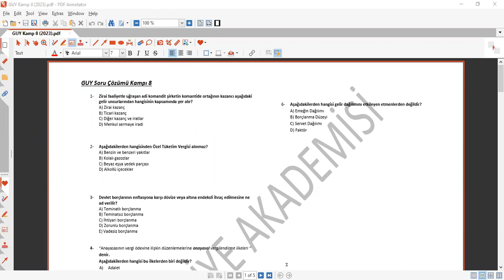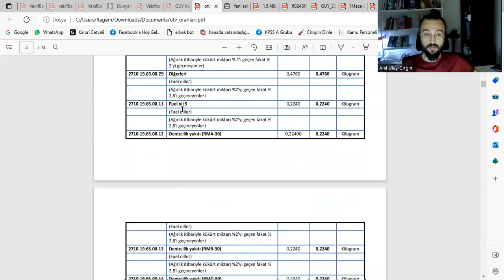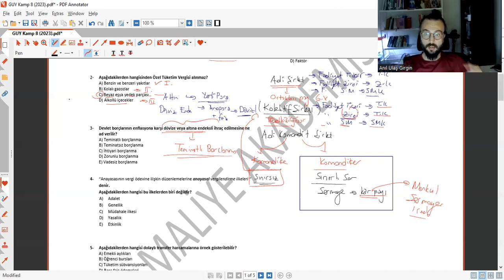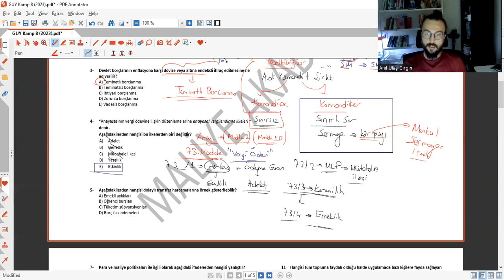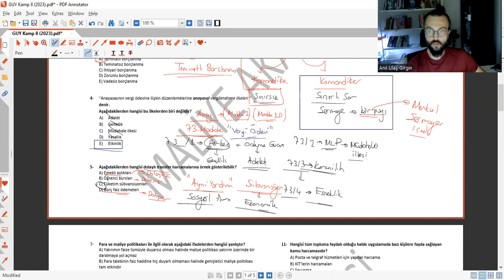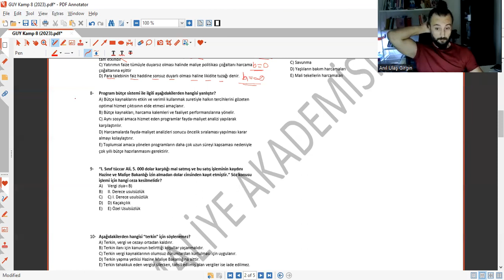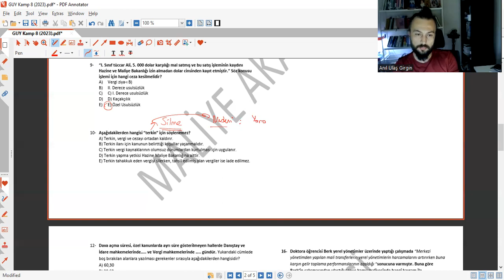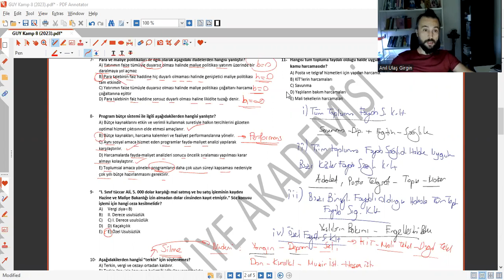GUY Soru Çözümü Kampı 8 Ders 21